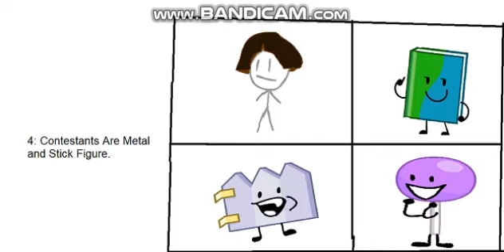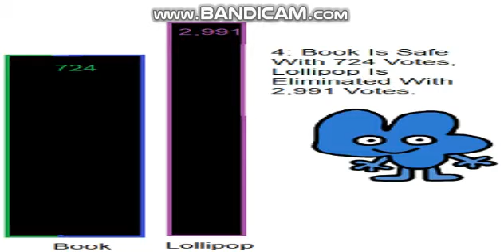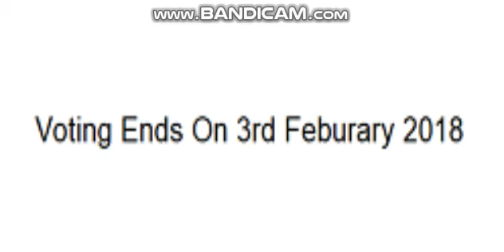BFB Voting: Episode 2 "Lollipop's Elimination!"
Voting Ends On 3rd Febuarary 2018